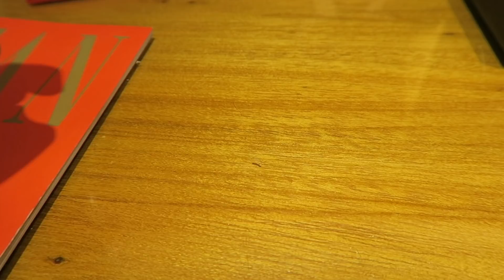SURPRESA DE 2 ANOS CASADOS | Kathy Castricini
Dia 24 de setembro completamos 2 anos casados e viajamos para fortaleza para curtir o Beach Park com nossos filhos ja que esse ano não conseguiríamos viajar somente os dois. E Kiel me surpreendeu no jantar, juro que não imaginava que ele iria fazer algo, espero que gostem.